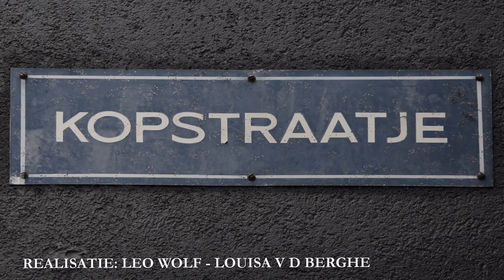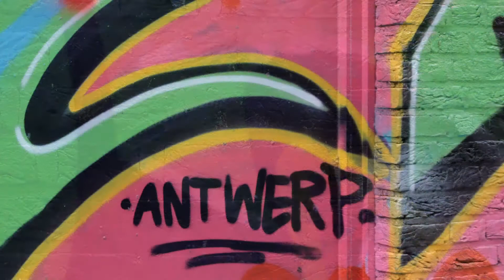Praag Kopstraatje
Fotoreportage van Louisa Van den Berghe